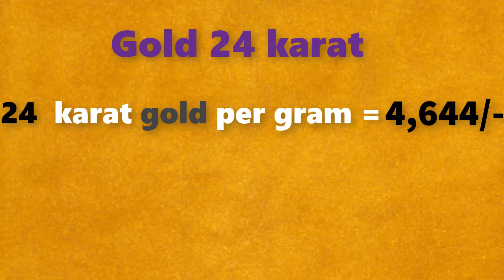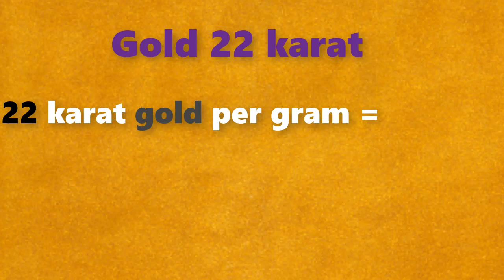గోల్డ్ రేట్ టుడే||బంగారం ధర||Gold rate today in Telugu||Gold price in Hyderabad| Laacnofas